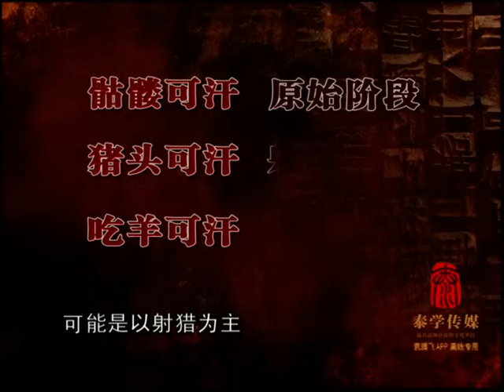【塞北三朝-辽】01 契丹八部【限时免费】袁腾飞